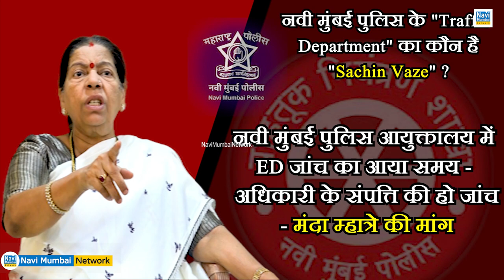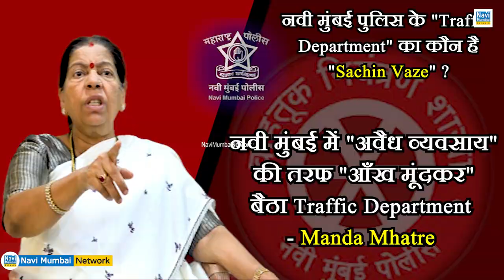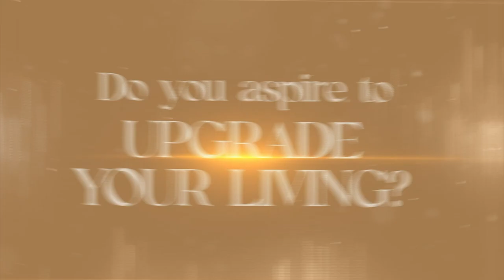Manda Mhatre ने किया Expose - कौन है Navi Mumbai का "Sachin Vaze" ?